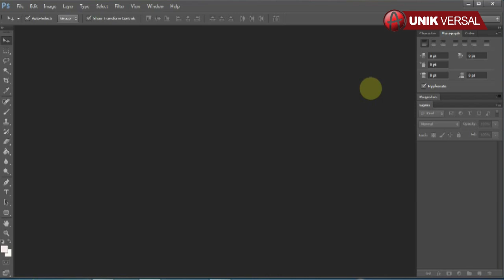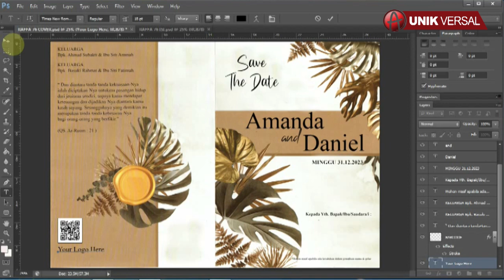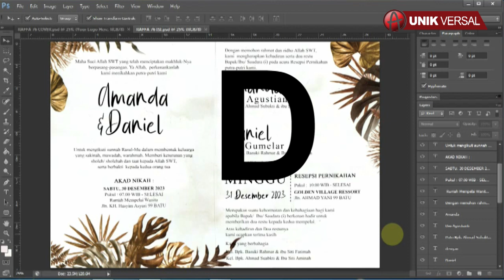UNDANGAN RAFFA 76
Selamat pagi, pada kesempatan kali ini saya ingin berbagi file setting Undangan RAFFA 76 untuk master Filenya sendiri sudah saya siapkan dalam dua format, satu menggunakan Adobe Photoshop CS6 dan satu lagi menggunakan Corel draw X4.
Pada kesempatan kali ini saya membuat video tutorial bagaimana cara mengedit Undangan RAFFA 76  menggunakan Adobe Photoshop CS6.

Demikian video tutorial mengenai bagaimana cara mengedit Undangan RAFFA 76  menggunakan Adobe Photoshop CS6.